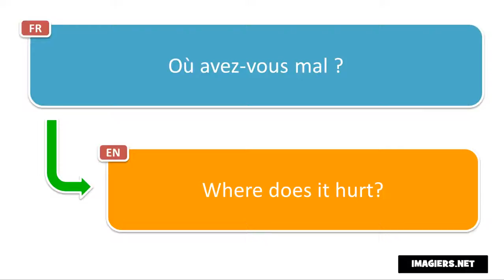Frasi in francese # Où avez vous mal